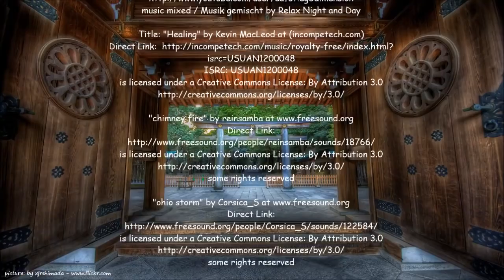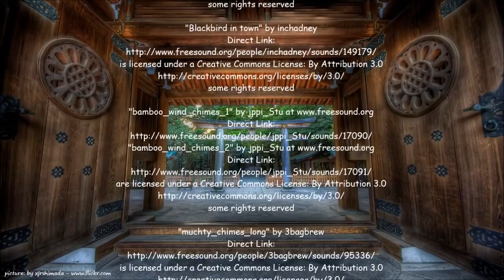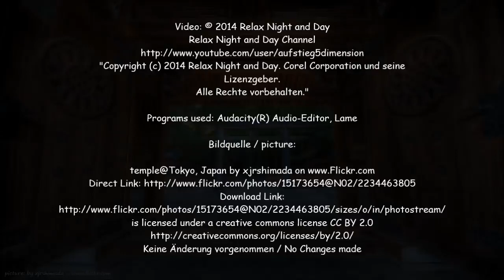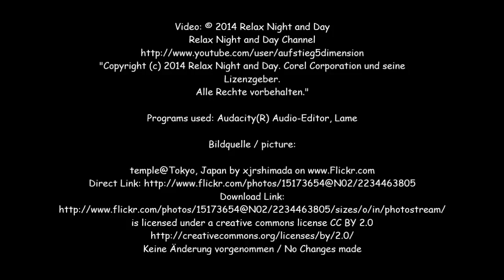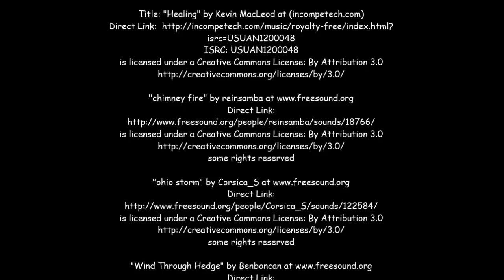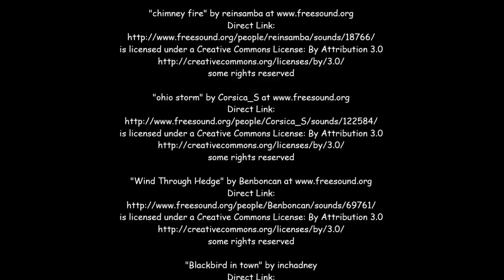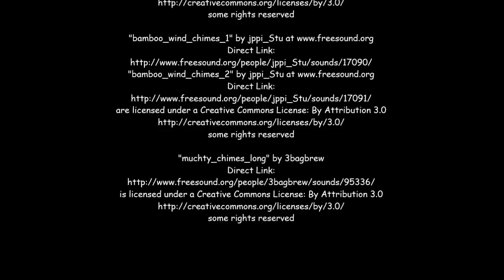HEALING ZEN Music Meditation,Sleep,Spa,Study,Concentrate,Mind Focus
Tracklist:
HEALING ZEN Music for Meditation, Study, Concentrate, Mind Focus, Homework, Insomnia & SPA

Keine Änderung vorgenommen / No Changes made